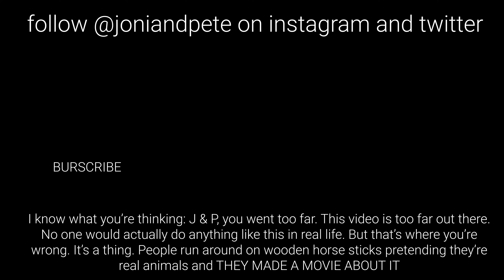horse boy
this time on the j&p reality show we meet a nice horse boy

joni & pete continue on the country lifestyle with a horse boy